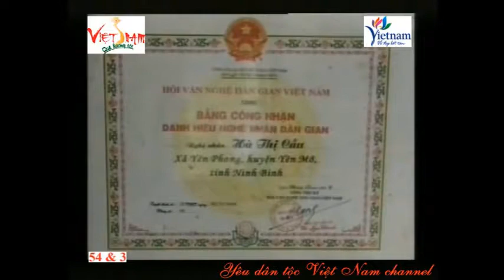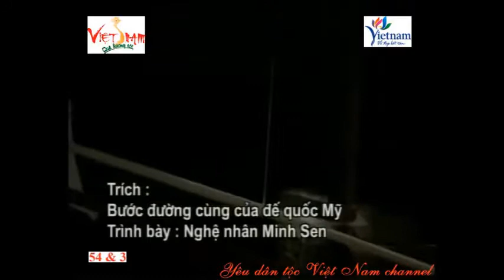Nghệ Nhân Hát Xẩm - Hà Thị Cầu - Tô Quốc Phương - Lê Minh Sen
Hát văn - Hát chèo - Hát xẩm